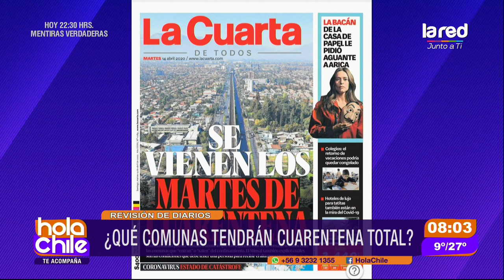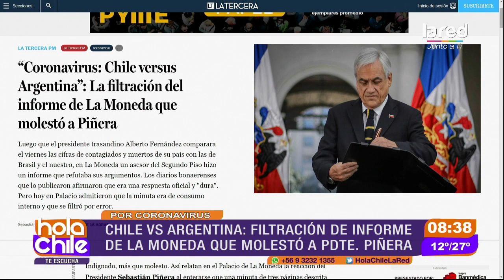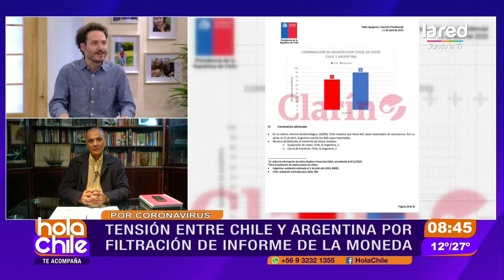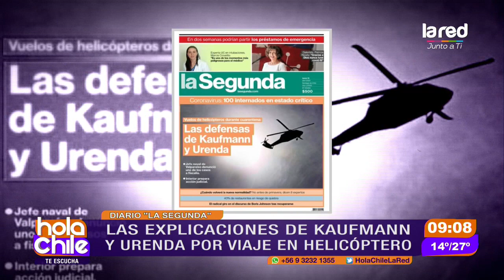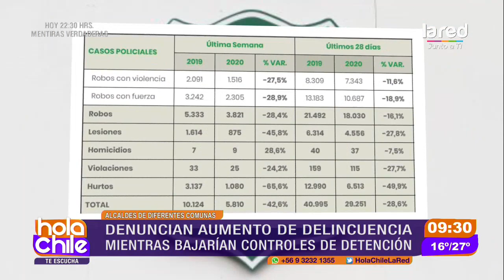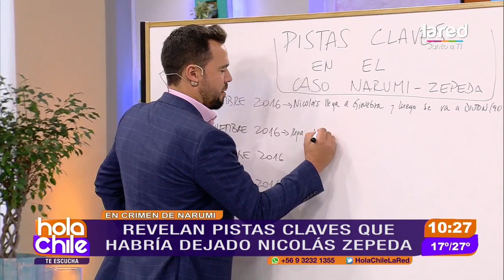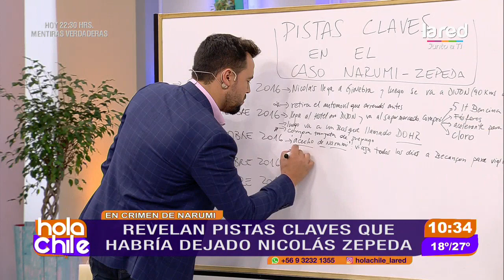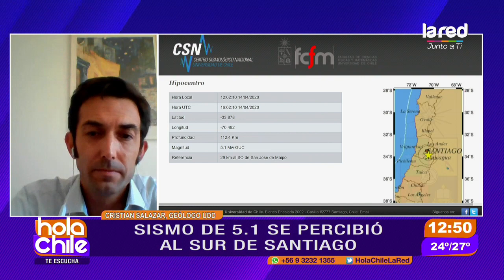Hola Chile Programa Completo Martes 14 de Abril 2020